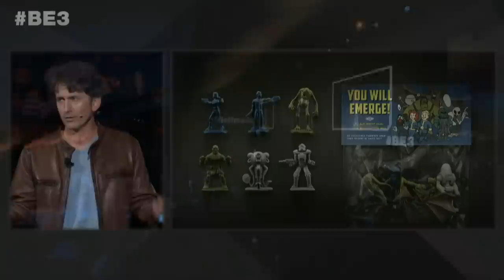Fallout 76 Full Stage Show | Bethesda E3 2018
Watch Todd Howard's entire Fall Out presentation from the Bethesda E3 2018 press conference.